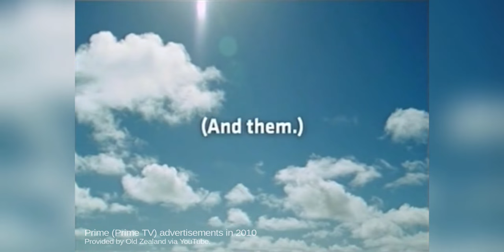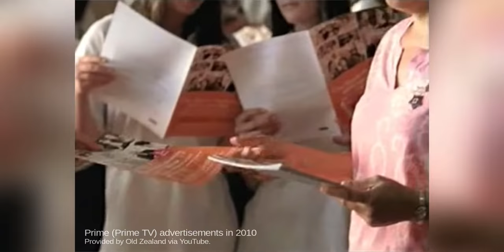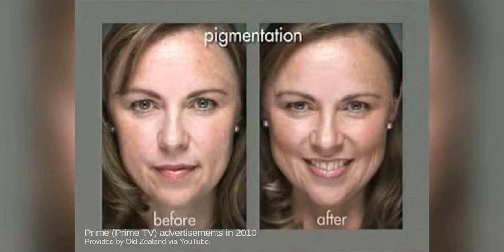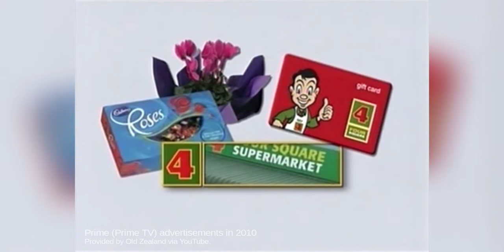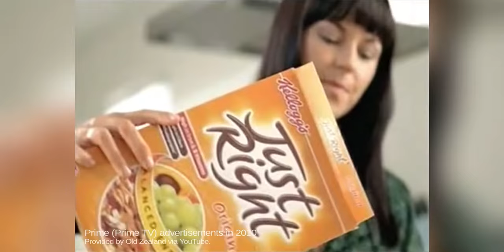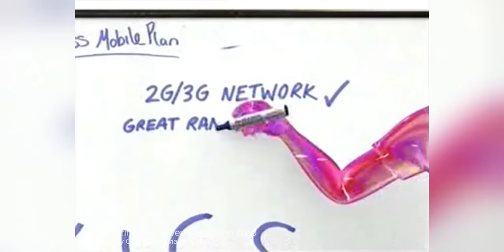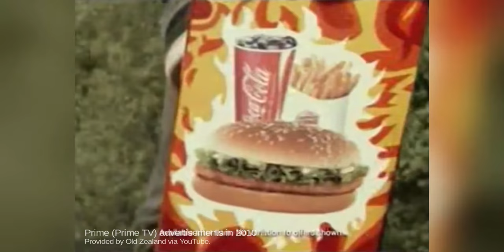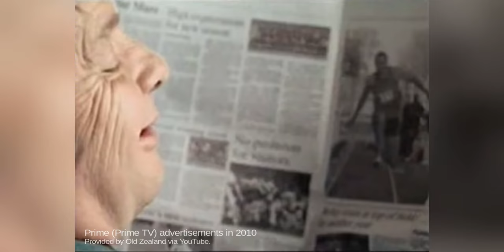Old New Zealand Adverts (Prime, 2010)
Television adverts broadcast in New Zealand on Prime (Prime TV). This was recorded approximately in February 2010 leading up to, and during, the Winter Olympics, although there are a few near the end taken from a separate recording that may be slightly earlier.

0:00  Raid (Prime News sponsorship)
0:09  [Prime] Prime News weather update (Eric Young)
0:34  whatsnew (Raid Automatic Outdoor)
1:04  Harvey World Travel "fiji me" (Lucky you)
1:20  Carpet One sale
1:34  Nestle KitKat / Allens promotion
1:49  Noel Leeming "No one but Noel Leeming"
2:04  Postie+ summer clearout sale
2:19  2Degrees "Magic Top Up" (Rhys Darby)
2:34  Ministry of Health PSA cervical cancer vaccine
2:49  Lightingplus summer sale
3:04  Flight Centre Travel Expo
3:34  [Prime] Prime presents: Last Chance to See (Stephen Fry)
4:05  [Prime] Top Gear Australia
4:20  Thin Lizzy infomercial
6:19  Kumeu Festival (Auckland 2010)
6:34  Musgroves LTD (Christchurch)
7:04  Four Square supermarket
7:20  [Prime] Australian Gladiators
7:34  [Prime] Classroom Chaos
7:49  Fruju Fruit Whip
8:19  United Travel "For the love of travel."
8:49  Kiwibank "Life's short. Your mortgage should be shorter."
9:04  Sky TV sports promotion
9:34  Orcon Broadband (Iggy Pop live streaming Passenger)
10:04 Ellerslie International Flower Show (Christchurch 2010)
10:19 [Prime] The Hitler Tape
10:34 [Prime] Sold
10:49 Kellogg's Just Right cereal
11:19 Tile Warehouse
11:34 TelstraClear "Now's Good" (Old phone and colourful guy)
12:04 Jet Star "All day, every day, low fares."
12:34 Vision wall coverings
12:49 Burger King "kick 'n Chicken"
13:04 Chamilia "Your life. Your style."
13:34 [Prime] Animal Winter Games
14:04 [Prime] Programme schedule
14:13 TSB Bank "Expect more."
14:43 [Prime] Prime logo interlude (Cow licking)
14:52 Wattyl paint (Top Gear sponsorship)
15:01 [Prime] Prime logo interlude (Red spiral)
15:11 [Prime] Curse of the Elephant Man
15:40 Cigna Funerals (Long version)
16:41 Fatso Movie Rentals
17:11 Good Guys Xmas Club
17:26 NutraNZ Joint Support Plus
17:56 Cigna Funerals (Short version)
18:10 [Prime] Ultimate Guinness World Records
18:40 Like Minds, Like Mine (Mental health)
19:25 Natural Glow (Suzanne Paul)
19:40 Oil Changers
20:10 Carpet One